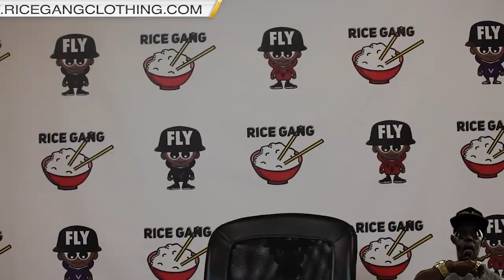TSU SURF SLAMS MATH HOFFA FOR COMMENTS + MATH HOFFA FIRES BACK + THROWS BLOGGERS UNDER THE BUS 🥴🥴